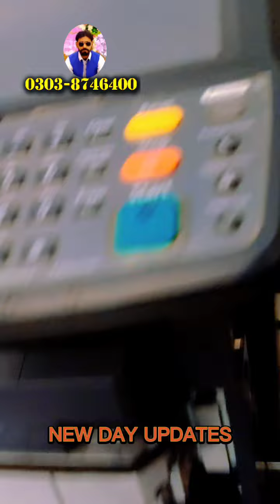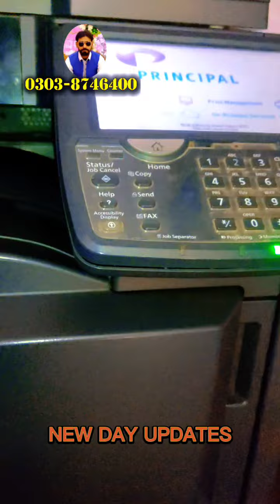5500i heater roller Paper jam | kyocera taskalfa 5500i | tonerkyocera 5500i developer taskalfa 5501i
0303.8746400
CNIC-NewUpdates
MarriageCertificate-Procedure

Kyocera Photocopier KM 6030
Photostat Machine-Kyocera kM-6030
Kyocera TASKalfa 620 - Photocopier
Compatible For Km 6030 Photocopy
Photocopier machine
5500i kyocera
kyocera 5500i error codes
kyocera 5500i driver
kyocera 5500i price in pakistan
kyocera taskalfa 5500i manual
kyocera taskalfa 5500i price
kyocera taskalfa 5500i toner
kyocera 5500i developer
taskalfa 5501i

Thank you My Frind